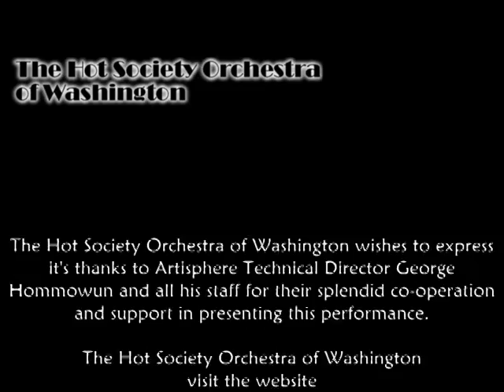Good Morning Blues (The Hot Society Orchestra of Washington)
The Hot Society Orchestra of Washington plays "Good Morning Blues" at The Artisphere, Rosslyn, VA 05/25/11
HSO, directed by Dave Tucker, specializes in dance music and classic jazz tunes from the 20's, 30's, and 40's (with Latin numbers included.)